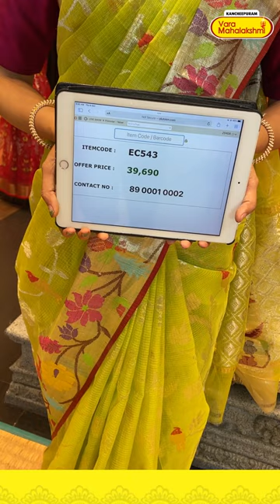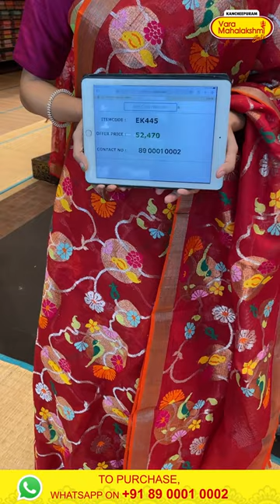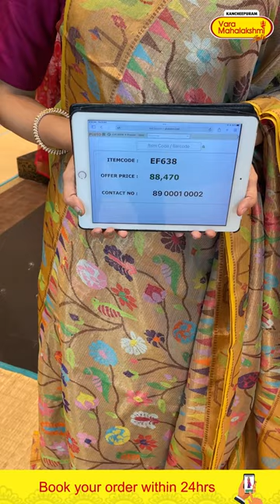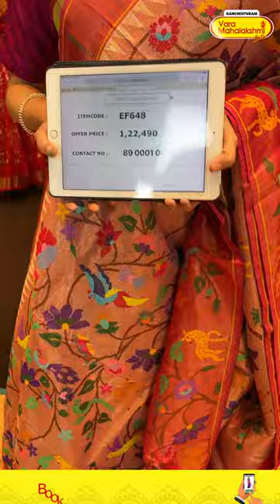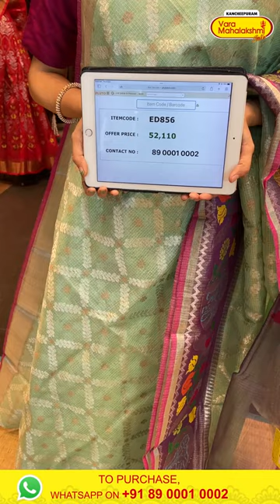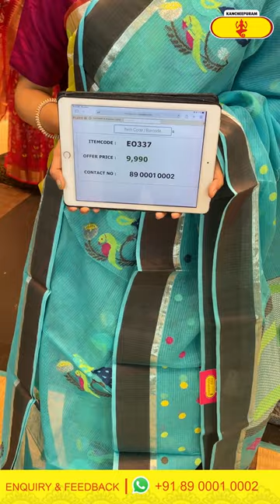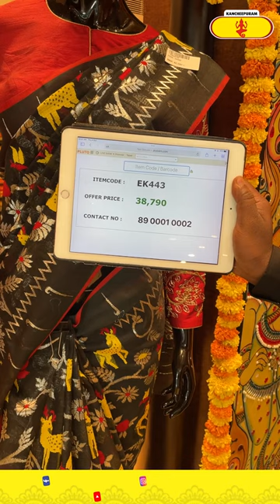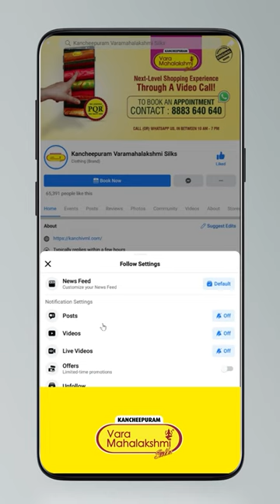Zari Kotas Sarees @WEAVERS PRICE VALID FOR 24HRS ONLY | Kancheepuram Varamahalakshmi Silks